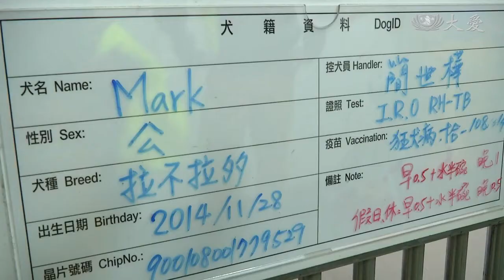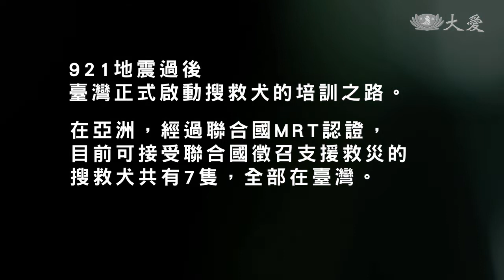一線生機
誰能在殘垣斷瓦間找到游絲般的呼息？誰能及時拯救掩埋在碎石縫隙間的垂危生命？亞洲得到國際認證的七頭搜救犬全在台灣，一聲令下，銜命救難。